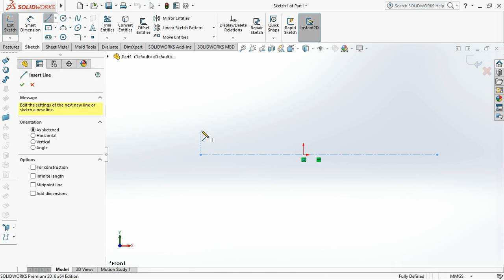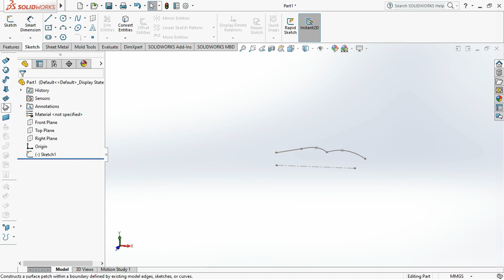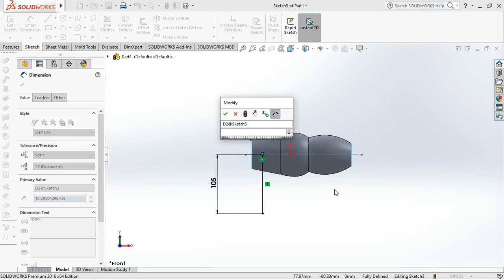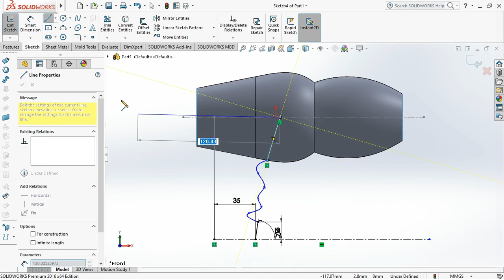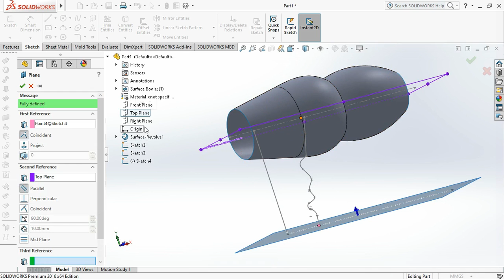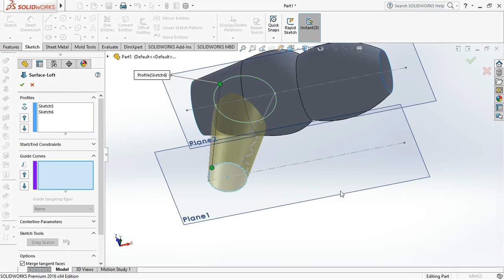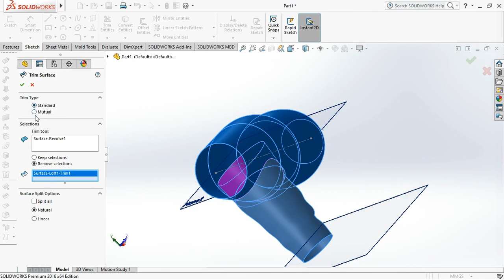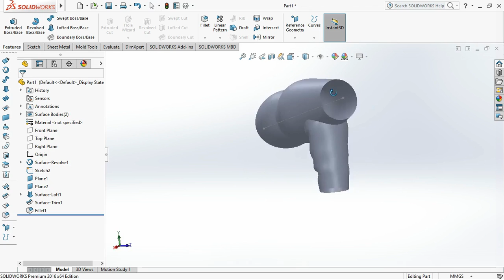Solidworks tutorial l How to Model a Hair Dryer Cover.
In this tutorial we'll learn how to model a hair dryer cover in Solidworks. It is a good exercise of surfacing and it will be a good practice for beginners. After modeling the hair dryer I have also show how to apply appearance, decal and rendering in solidworks. We'll learn surfacing commands with the following features:

1) Creating Planes
2) Lofted Surface
3) Planner Surface
4) Trim Surface
5) Extrude Surface
6) Extruded Boss
7) Knit Surface
8) Thicken
9) Project Curve
10) Fillet
11) Mirror
12) Appearance
13) Decal
14) Rendering